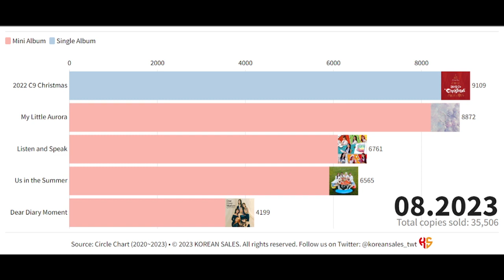CIGNATURE TOTAL ALBUM SALES (09.2020~09.2023) | KOREAN SALES